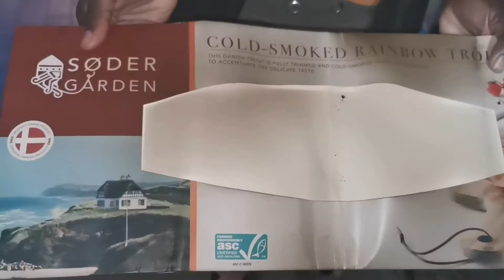Dimljeni fileti pastrmke lidl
Prenosimo vam utiske nakon kupovine i konzumacije dimljene pastrmke iz Lidla